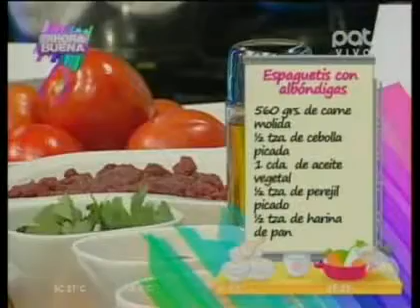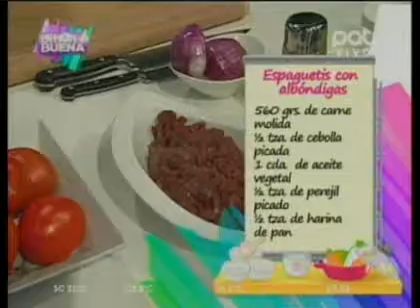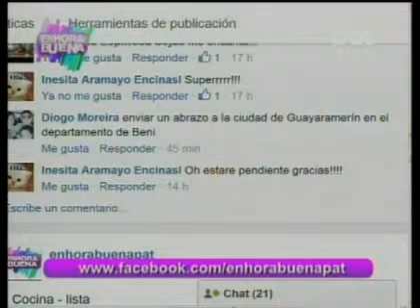Espaguetis con albóndigas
En nuestro sector de “Cocina” Gonzalo nos explica cómo preparar este delicioso plato.